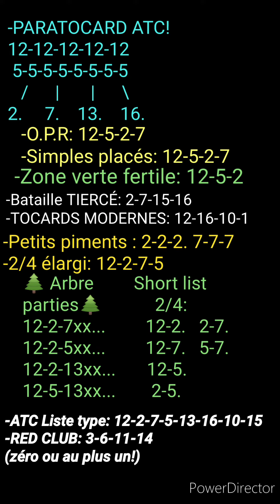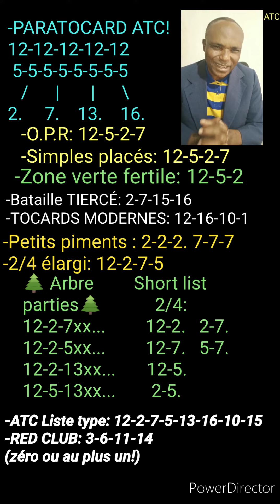24 octobre 2022